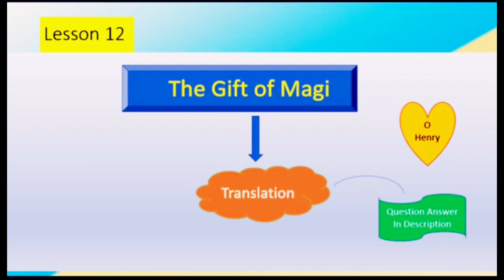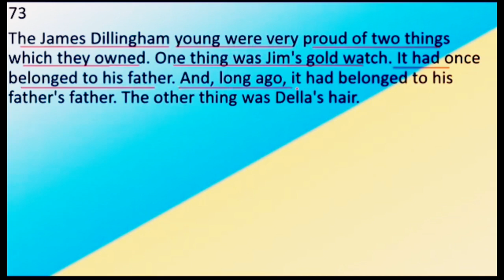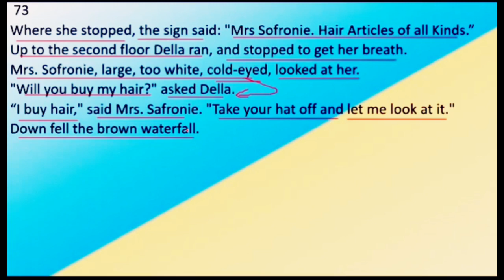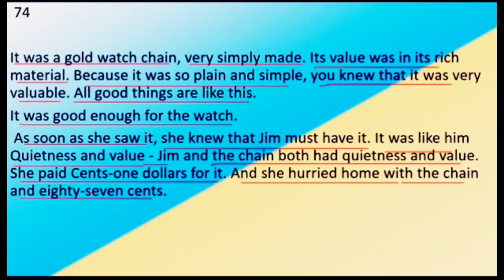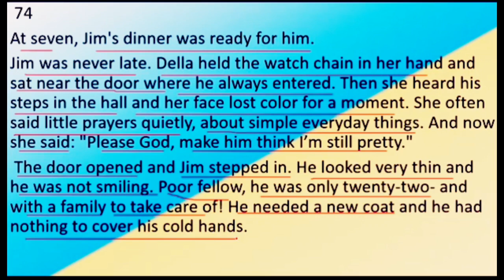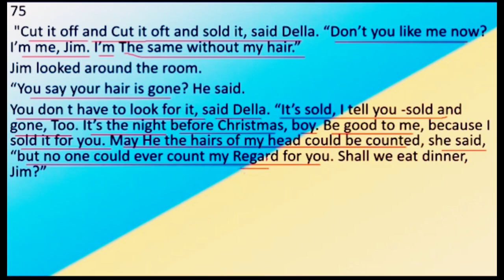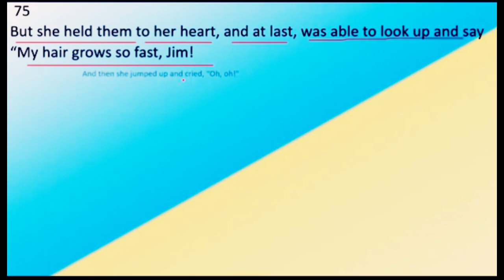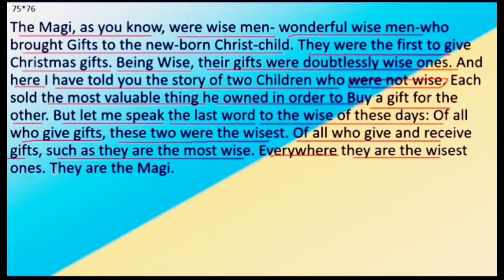The Gift of the Magi : Short story by O Henry in Hindi summary Explanation first year English book 1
The Gift of the Magi : Short story by

O. Henry in Hindi summary Explanation#OHenry

11th Class English Book 1, Ch 12 - The Gift of Magi - first year English book 1

ilmkidunya has brought to you Lecture of Usama Ahmed Awan on "11th Class English Book 1 Topic 12 The Gift of Magi".

- Summary
- Important Points and Exercise

fsc english lecture
fa english lecture
online english lecture
11th class english book 1 lecture
first year english the gift of magi
first year English book 1